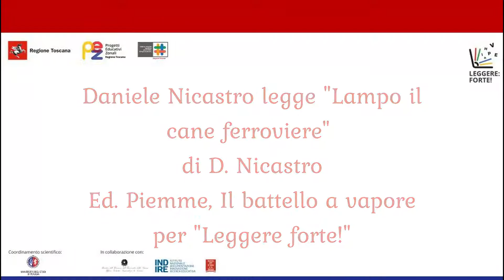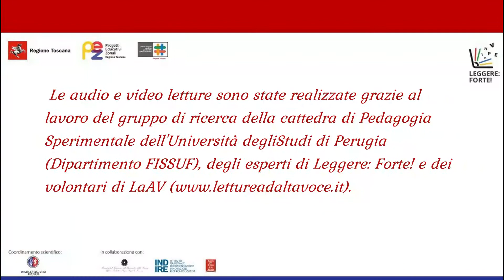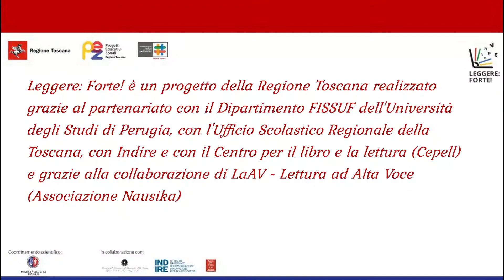Daniele Nicastro (scrittore) - Lampo il cane ferroviere